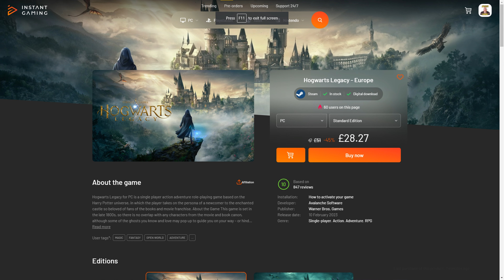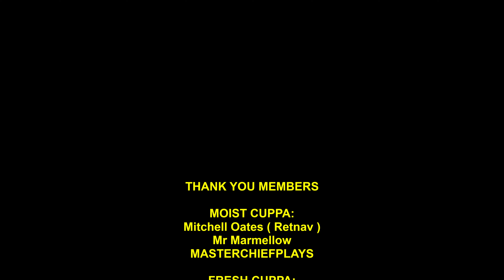British War Fleet Takes On France In Naval Action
Follow the adventures of myself, the clan and its members , as we gradually grow in strength and number to eventually be a dominant force on the Caribbean